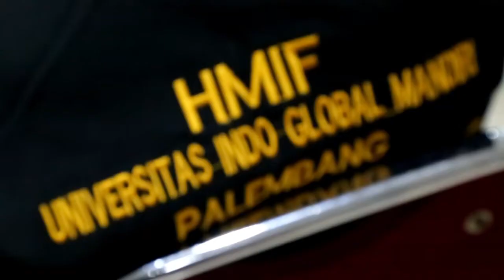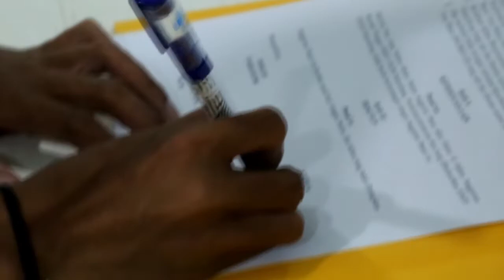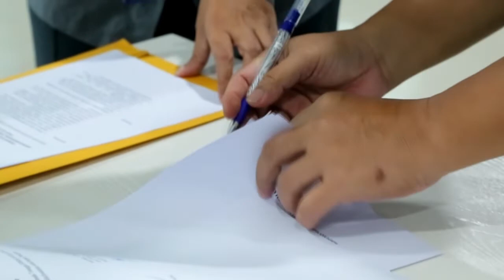SIAP BANGGAKAN PRODI DAN FAKULTAS, SERAH TERIMA JABATAN PENGURUS BARU HIMPRODI FASILKOM UNIVERSITAS